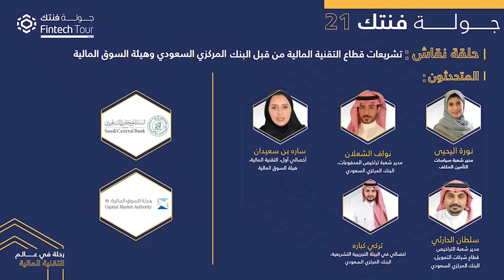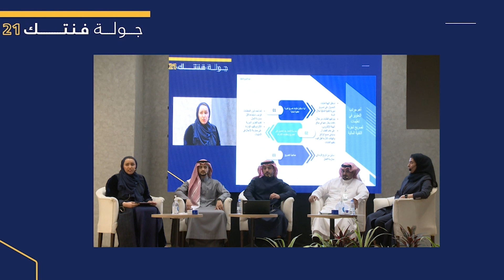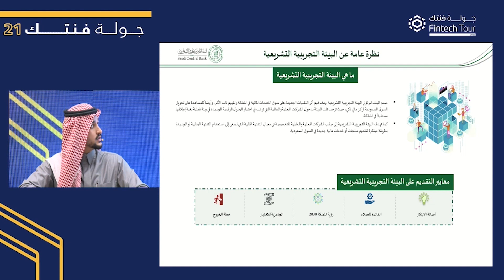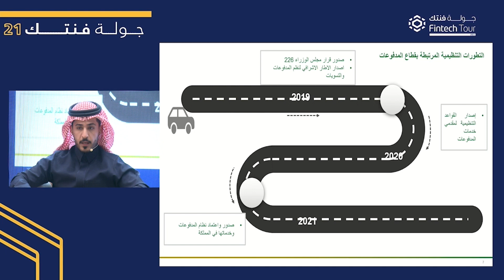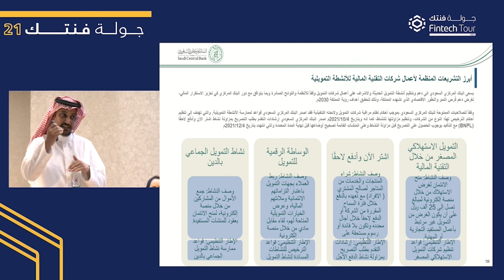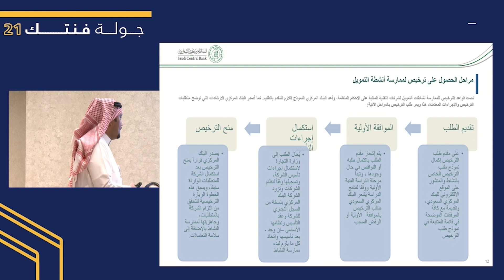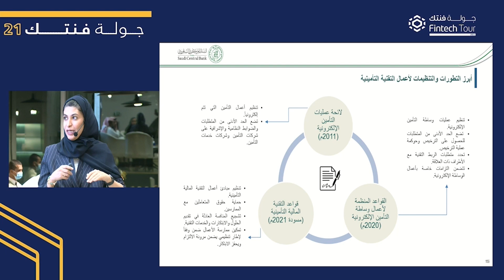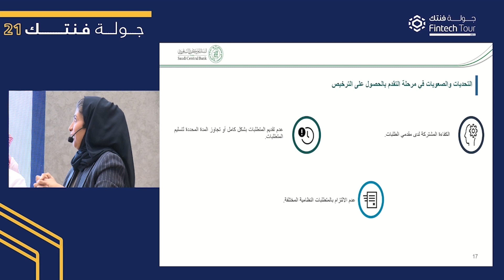جولة_فنتك21 | تشريعات قطاع التقنية المالية من قبل البنك المركزي السعودي وهيئة السوق المالية